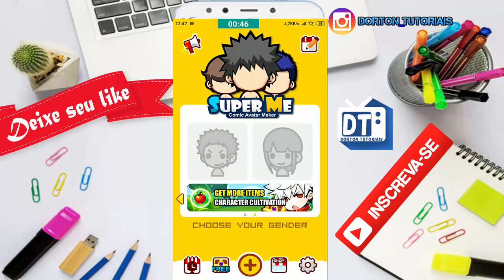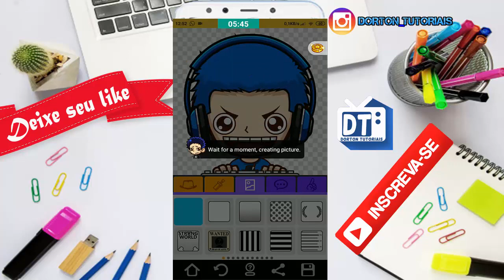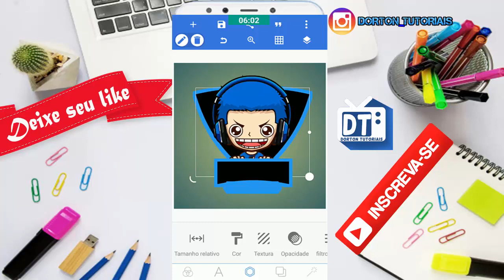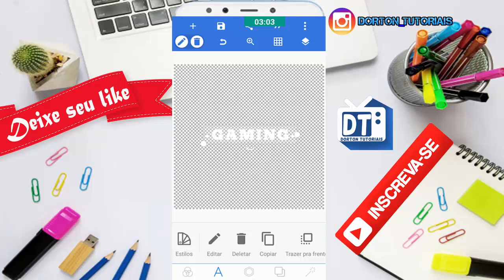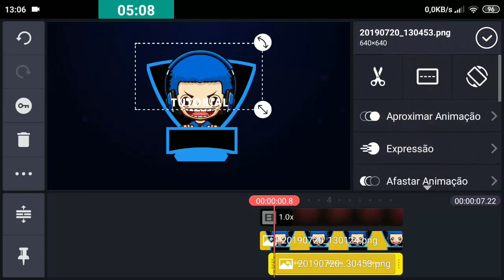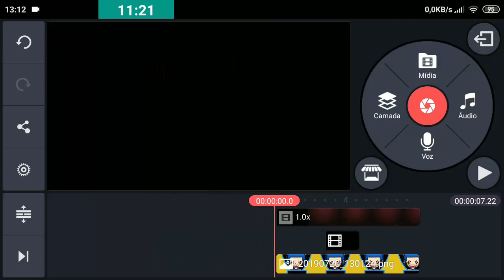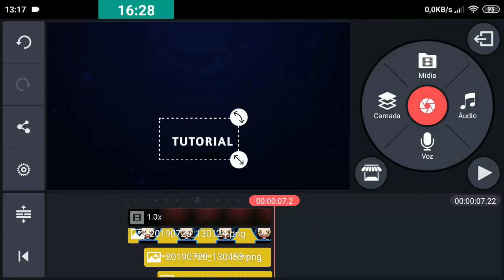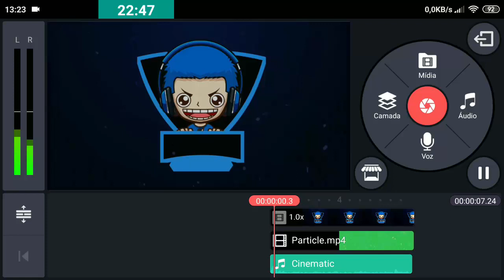💥COMO FAZER INTRO GAMER COM AVATAR - TUTORIAL 🎮 📷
🔴Imagine criar sua própria Intro Gaming?COMO FAZER INTRO GAMER COM AVATAR

Neste vídeo vou explicar como fazer uma Intro Gamer que pode ajudar a todos que querem criar uma Intro, assista o vídeo, escolha  tema para sua intro, use sua criatividade, vá e vença.

🔴Pergunta de inscritos pode se tornar vídeo? SIM
R: Só depende dos comentários de cada um de vocês.
Aqui no canal pode se tornar mais um vídeo tirando sua dúvida ou de alguém que precisa desta dica, vamos lá assista até o final...

🔴Seja coerente com seu comentário, não seja um sem noção.

🔴Se não pode ajudar então não atrapalhe aqueles que desejam melhorar e crescer...

👉CONTATO COMIGO OU PRESENTES :
✉ CAIXA POSTAL: 58021
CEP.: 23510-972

☺SEJA MEMBRO DO CANAL E TENHA ACESSO EXCLUSIVOS...

▬▬▬▬▬▬▬▬▬ஜ۩۞۩ஜ▬▬▬▬▬▬▬▬▬▬
▓▓▓▒▒▒░░░░░        LINKS      ░░░░░░▒▒▒▓▓▓
▬▬▬▬▬▬▬▬▬ஜ۩۞۩ஜ▬▬▬▬▬▬▬▬▬▬

Nota: 📱 Para exportar e vídeo em camadas, depende das especificações do seu celular, sim pessoal ..

❇️ Eu vou ver vocês, no próximo vídeo. 😋😋😋

▬▬▬▬▬▬▬▬▬ஜ۩۞۩ஜ▬▬▬▬▬▬▬▬▬▬
▬▬▬▬▬▬▬▬▬ஜ۩۞۩ஜ▬▬▬▬▬▬▬▬▬▬
💡FAÇA A SUA E DEIXE NOS COMENTÁRIOS COMO FICOU.